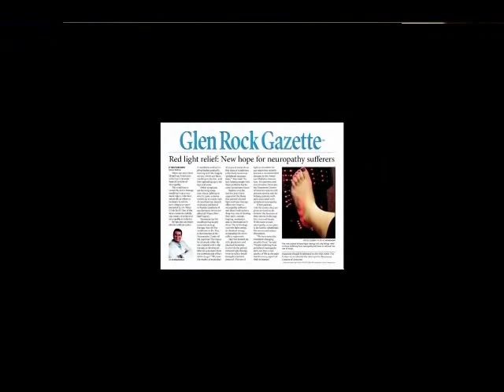ORTHOPEDIC KNEE DOCTOR RAMSEY FRANKILN LAKES GLEN ROCK RIDGEWOOD MAHWAH HACKENSACK BERGEN COUNTY